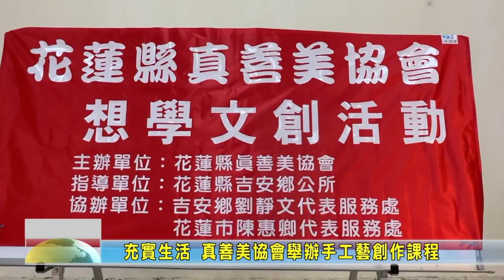20230328 12 充實生活 真善美協會舉辦手工藝創作課程